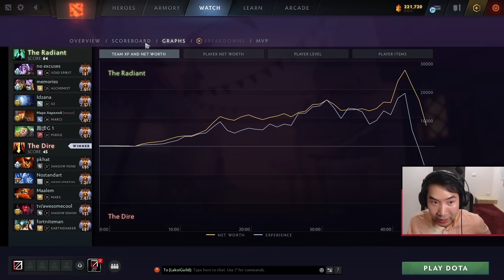Earthshaker Mid โดย OG.Nine ท่อนซุงรีเทิร์นทุบพื้นสั่นสะท้านยืนหน้ามึนร่างกระเด็น! Lakoi Dota 2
รัชตกายา คลินิกกายภาพบำบัด แก้ปวดหลัง คอ บ่า ไหล่ ออฟฟิศซินโดรม
สาขาบางนา บางแค ดอนเมือง วัชรพล ชิดลม ปิ่นเกล้า

Lakoi Dota 2 Membership Link:
สมัครสมาชิกเพื่อสนับสนุนลาก่อยได้ที่ลิงค์นี้เลย!

Lakoi Dota 2 Discord พูดคุยได้ทุกเรื่อง เกม กิน การเมือง:

กลุ่ม Facebook Lakoi DOTA2 Thailand พัฒนาการเล่น ถามตอบ มือใหม่มือเก่า:

Spec Computer Lakoi
Processor: Intel Core i5-10400F 2.90GHz
Ram: 32 GB
GPU: Nvidia GeForce RTX 3060TI
Mouse: Loga Garuda Pro Wireless Gaming
Keyboard: HyperX Alloy Core RGB